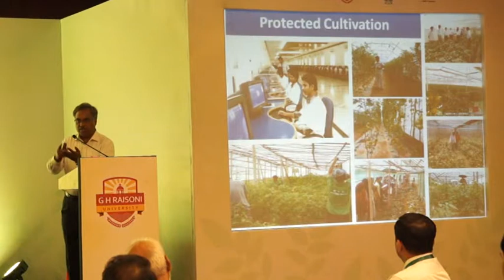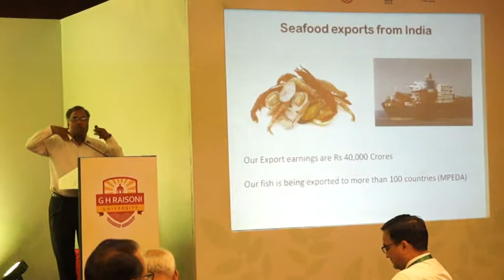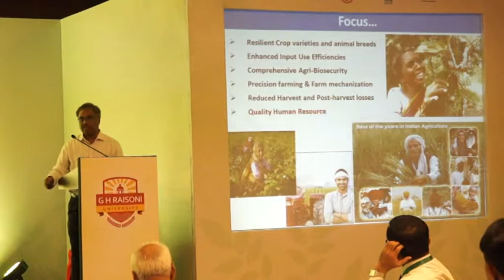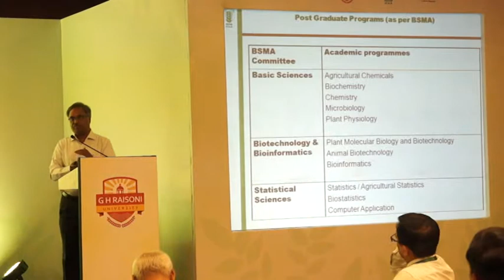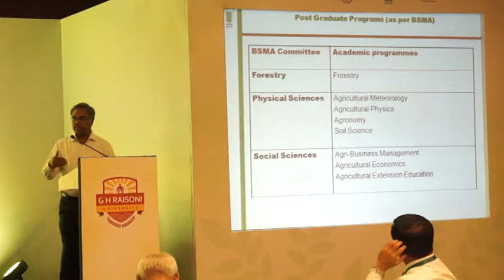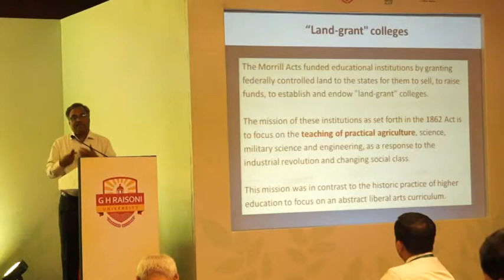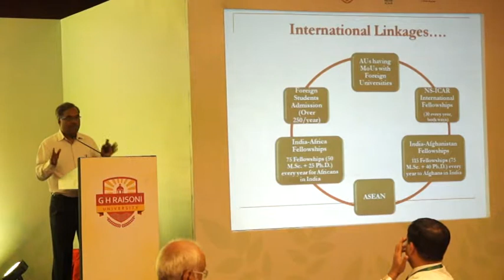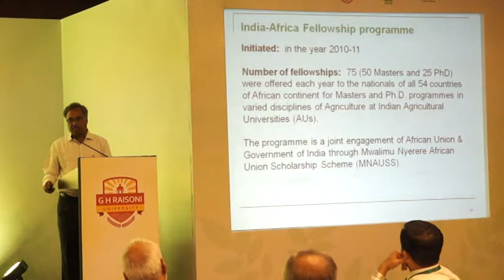National Agriculture Conclave 1ST EDITION | PART 4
National Agriculture Conclave focuses on to build consensus involving Universities, Government, NGO’s and Industry so that co-designing and developing sustainable research in Agriculture can take place for the transition towards sustainable agriculture.